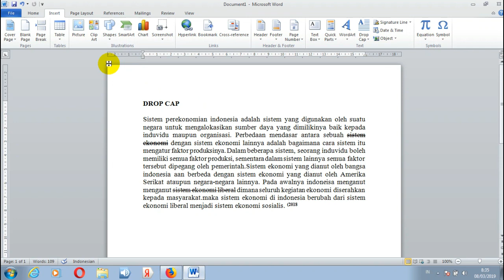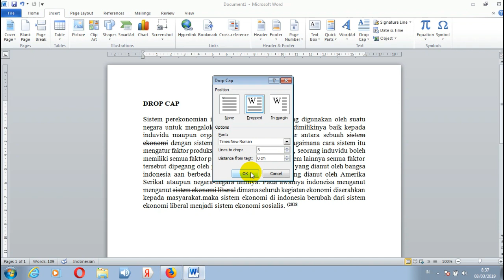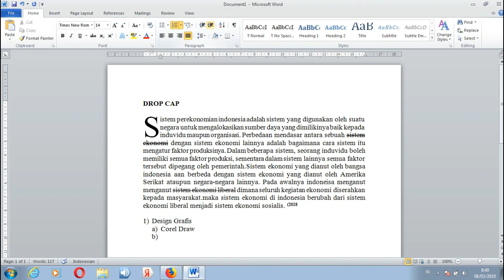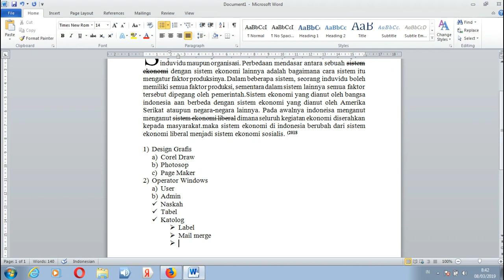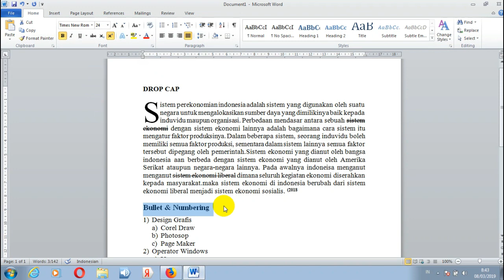Cara Membuat Drop Cap dan Bullet and Numbering di Word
DROP CAP adalah Huruf awal suatu paragraf  yang  di perbesar . Besarnya huruf pada awal paragraf ini  dapat di atur pada beberapa baris dari tulisan dan jarak  antara Drop Cap dan tulisan Lainnya.   Bullet & Numbering  adalah Symbol dan Angka yang  dibuat secara otamatis dan mempunyai level bertingka